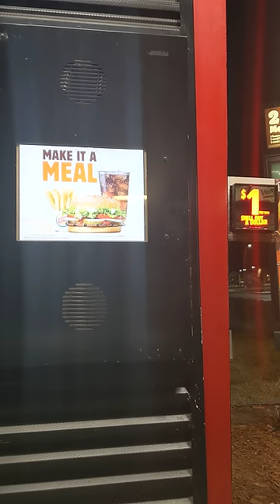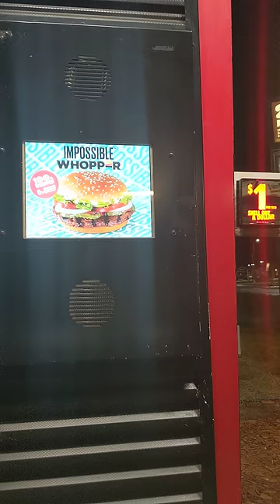Jordan Peterson goes to Burger King at 3AM.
Jordan Peterson was hungry but also philosophical..
Bitcoin 1KitsuneAYu4MP5HSb712Ukj1coAEcCwPr